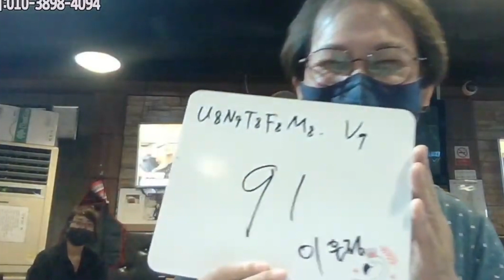따르릉 오디션 - MC 골피국장 첫방송 하일라이트 - 포복졸도하다 - 까주세요!! - 가수 류인숙, 김남지 출연